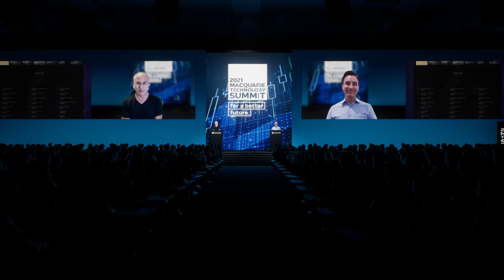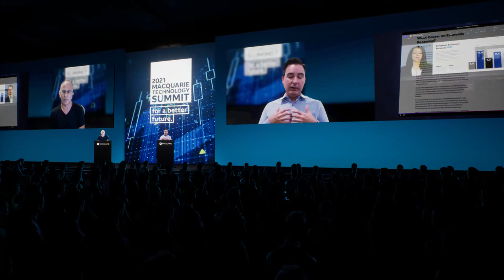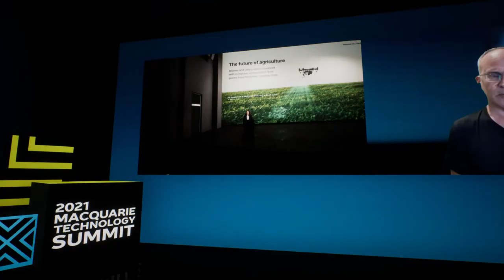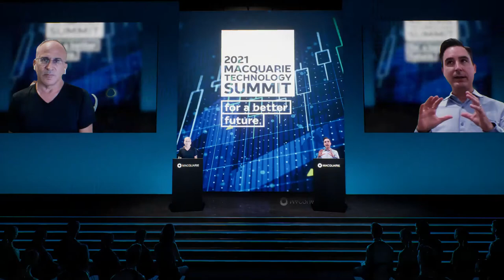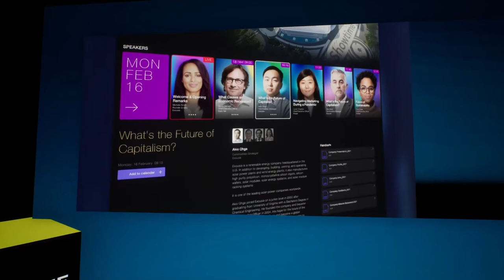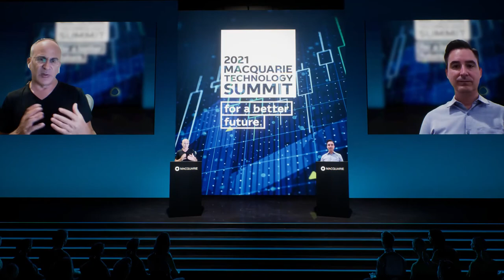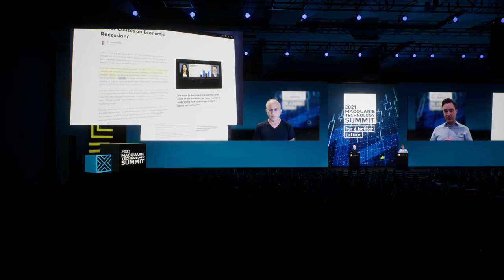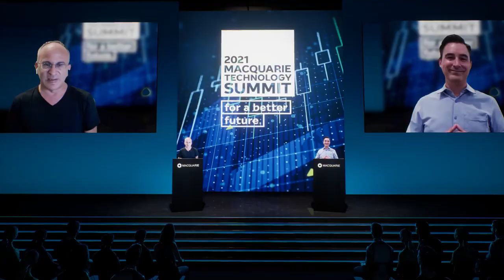Touchcast: The Virtual Experience | Macquarie Group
With digital transformation accelerating as a result of COVID-19, people embraced collaborative technologies, but we are just at the cusp of a digital workplace and communications revolution. Hear from Edo Segal, CEO of Touchcast and Jason Warnke, Sr. MD, Global Digital Experiences Lead, Accenture, as they explore  the next level opportunities to create a more integrated knowledge experience that would allow teams to better connect people with information when they need it the most.